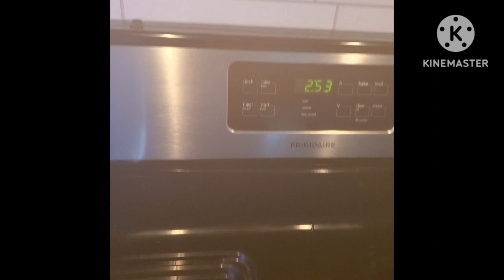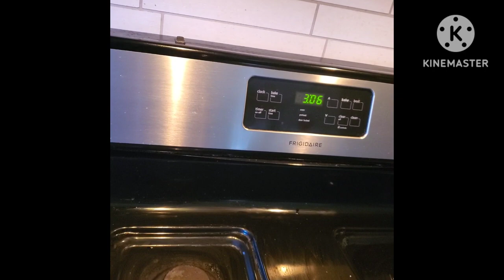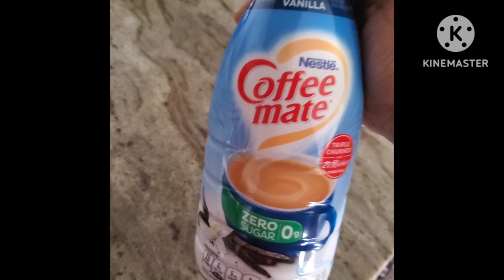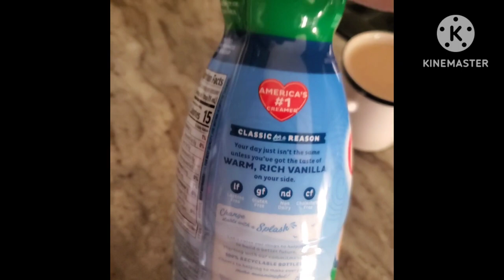அவசர cooking vlog/Boneless thilapia fish curry recipe/vazhai ilai channel/USA cooking vlog